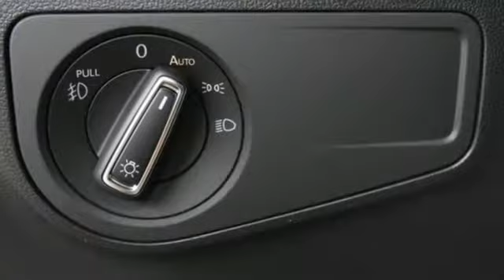New 2019 Volkswagen Tiguan Dallas TX Garland, TX V190283 - SOLD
Year: 2019
Make: Volkswagen
Model: Tiguan
Trim: SEL
Engine: 2.0L TSI DOHC
Transmission: 8-Speed Automatic with Tiptronic
Color: Black
Interior: Storm Gray
Stock #: V190283
VIN: 3VV2B7AX3KM051033

Address:
12635 Lyndon B Johnson Freeway